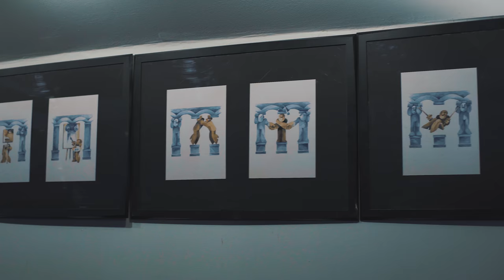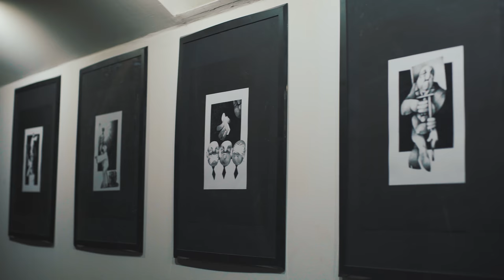Reakcia v Prešove || wave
Viac ako 230 výtvarníkov, filmárov, dizajnérov či fotografov rôznych generácií vytvorilo spontánne vizuálne reakcie, ktoré boli prezentované v spoločnej inštalácii vo Wave~centrum nezávislej kultúry.

Iniciatíva vizuálnych umelcov sa pripája k apolitickým protestom, ktoré pripomínajú vraždu Jána Kuciaka a Martiny Kušnírovej a chápu ju ako zlomový bod našej krajiny.

Spojením všetkých diel vznikla digitálna mozaika vyjadrení, ktorými umelci tlmočia pocit solidarity, smútku, hnevu, túžby po zmene aj vieru v demokraciu a spravodlivosť.

Súbor diel Reakcia tvoria slobodné vyjadrenia jednotlivých umelcov, nejde o žiadnu konkrétnu politickú iniciatívu. Diela neprešli žiadnym kurátorským výberom.

ZAPOJENÍ UMELCI:
Adam Kruták
Adam Macko
Agata Janišová
Aleš Vojtasek
Alica Kucharovič
AN
Andrea Juneková
Andrea Kopecká
Andrea Uváčiková
Andrej Čanecký a Andrej Barčák
Andrej Cíger
Andrej Gregorčok
Andrej Haščák
Andrej Kolenčík
Anna Csefalvay
Anna Grusková
Anna Ulahelová
Anton Čierny
Attila Rózsás
Barbora Demovičová
Barbora Haviarová
Barbora Kmecová
Barbora Rozložníková
Beata Nagelová
BonDosco - Michal Žák a Daniel Holúbek
Boris Nemeth
Boris Vitázek
Branislav Vincze
Braňo Matis
Broňa Schragge
Cyntiha Gregorová
Dalibor Kristek
Daniela Krajčová
Dano Dida
David Koronczi
David Stumpf
Denisa Ághová
Denisa Slávkovská
Dodo Dobrík
Dušan Nágel
Dušan Zahoranský
Ema Stoličná
Emil Taschka
Emília Jesenská
Eniac - Tomáš Cíger
Erik Sikora
Ester Šabíková
Eva Krížková
Eva Tkačiková
Gábor Szűcs
Gabriela Zigová
Helena Tóthová
Hugo Nágel
Igor Kupec
Igor Przybylski
Ilona Németh
Iva Durkáčová
Ivan Dudáš
Ivana Belianská
Ivana Laučíková
Ivana Palečková
Jakub Goda
Jakub Julény
Ján Bača
Ján Gašparovič
Ján Kostaa
Ján Šicko
Ján Šipöcz
Ján Skaličan
Ján Vasilko
Ján Viazanička
Jana Hirnerová
Jana Potiron
Jaroslava Panáková
Jiří Toman
Julo Nagy
Juraj Bartoš
Juraj Dosza
Juraj Šlauka
Kamila Valešová
Katarína Balúnová
Katarína Hutníková
Katarína Krajčovičová
Katarína Volčková Sláviková
Kika Tomaňa
Kristian Németh
Kristina a Martin Pressink
Kristína Novosadová
Kundy Crew
Ladislav Gajdoš
Ladislav Pálmai
Laura Šebeňová
Laura Štorcelová
Lenka Hamošová
Lucia Gašparovičová
Lucia Grejtáková
Lucia Hunady
Lucia Luptáková
Lucia Olenová
Lucia Šimková
Lukáš Houdek
Lukáš Lukéro
Lukáš Sigmund
Magda Stanová
Majo Balko
Marek Bartovič
Marek Cina
Marek Menke
Marek Pupák
Mária Čorejová
Marian Psár
Marián Vredík
Mário Kastelovič
Martin Bajaník
Martin Bizik
Martin Derner
Martin Malina
Martin Mistrík
Martina Ivičič
Martina Mlčúchová
Martina Szaboóvá
Máté Macsicza
Matej Kaminský
Matej Mazák
Matej Vojtuš
Matúš Lanyi
Matúš Maťátko
Matúš Molnár
Matúš Vizár
Michaela Bednárová
Michaela Mihalyiová a Dávid Štumpf
Michal Hesko
Michal Lukáč
Michal Šumichrast
Michal Turkovič
Milan Vagač
Miriam Kardošová
Miro Remo
Miroslav Trubač
Miša Chmelíčková
Mišo Löwy
Mišo Ormoš
Monika Vrancová
mykola
MysLienka
Naďa Lukačiková
Natália Jarembáková
Nikol Šmelková
Nikola Hricková
Nikola Kovay
Norbert Neuschl
Olga Markalová
Olga Paštéková
Omar Mirza
Oto Hudec
Pavlína Fichta Čierna
Pavol "stick" Rusnak
Peter Barényi
Peter Budinský
Peter Cvik
Peter Dlhopolček
Peter Kollár
Peter Králik
Peter Mascak
Peter Sulo
Peter Valiska-Timečko
Peter Važan
Petra Hyblerová
Petra Klepcová
Petra Lukovicsová
Petra Messa
Radim Neznámy
Rasťo Tupý
Renáta Pinterová
Retart
Richard Guzmán
Róbert Ďurica
Róbert Szegény
Robo Švarc
Roman Bicek
Roman Havlice
Sebastián Komáček
Silvia Zolticka
Šimon Ondruš
Simona Vojtečková
Slavomíra Ondrušová
sMASh
študenti FUTUKE
Szilard Kardiak
Tamara Kolenčíková akad.sochár
Táňa Macháčová
Tereza Maco
Tereza Matkuliakova Richard Zozulák
Terézia Paprčková
Tomáš Bereš
Tomáš Klepoch
Tomáš Makara
Tomáš Rybár
Trikk
Veronika Kocourkova
Veronika Marcinčáková Husárová
Viliam Slaminka
Violeta Bázlik Králová akad.mal
Vladimír Kudlík
Vladimír Nahálka akad.sochár
Vladimír Seman
Vl​adimíra Hradecká
Vojtech Kolenčík akad.maliar
Zana Petrovičová
Zoltán Agócs
Zovinec bros.
Zuzana Barutova
Zuzana Husárová
Zuzana Nemkyová